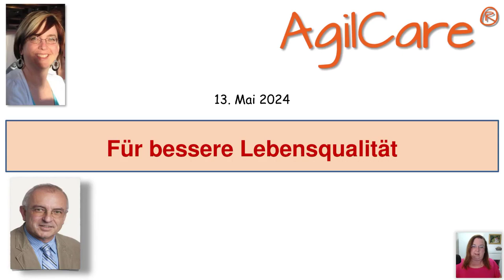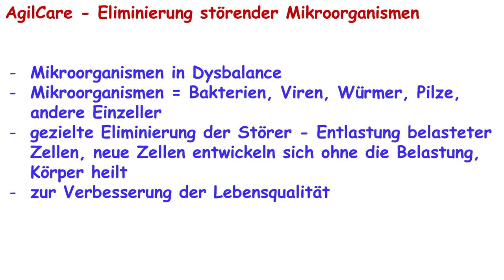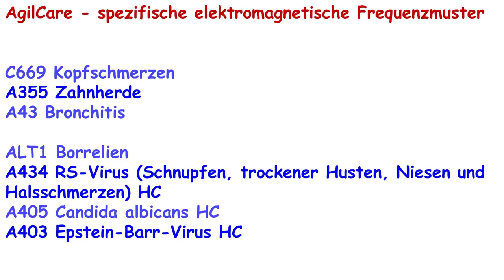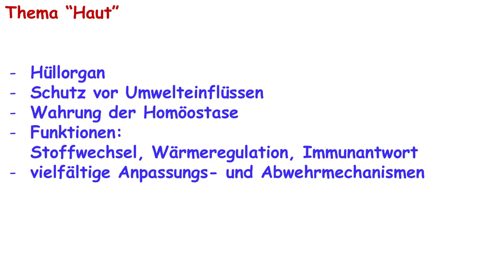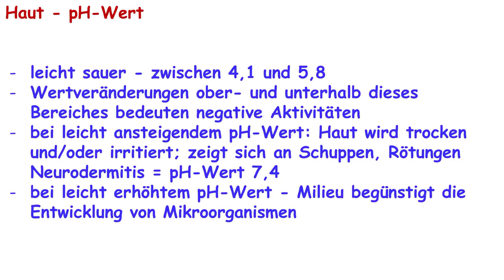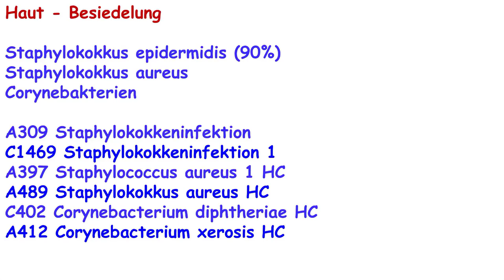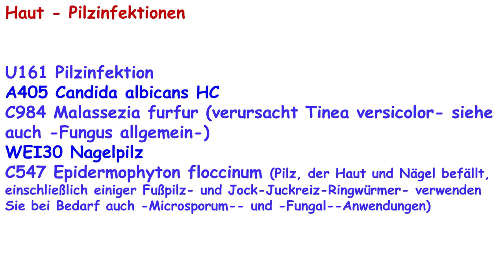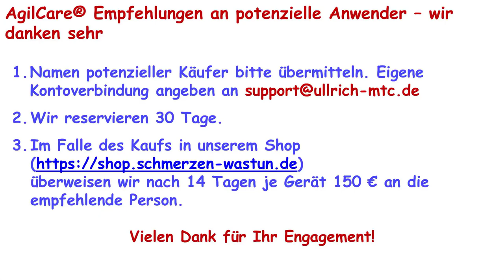AgilCare Workshop 2405-01